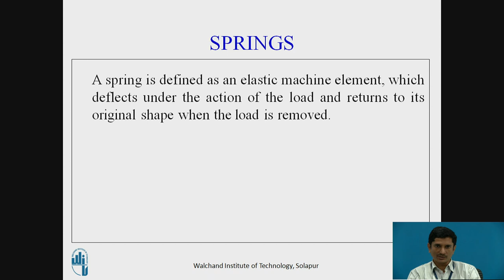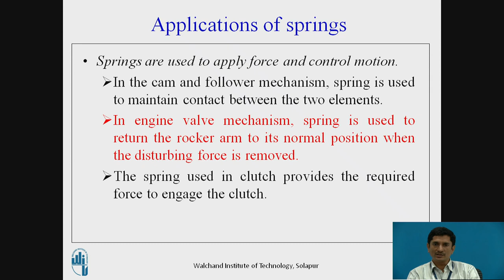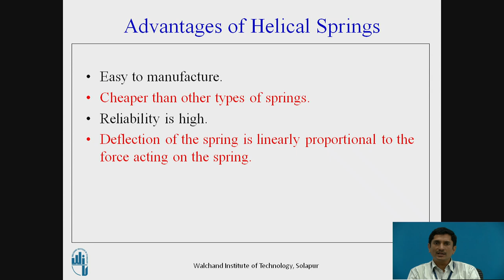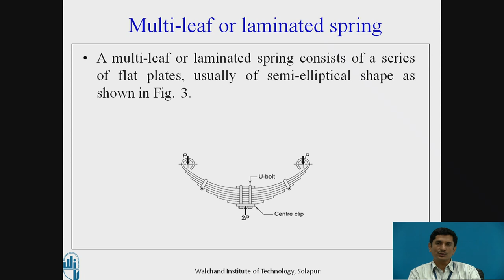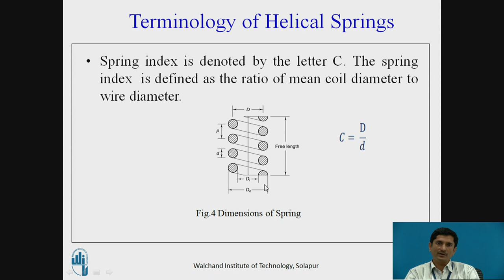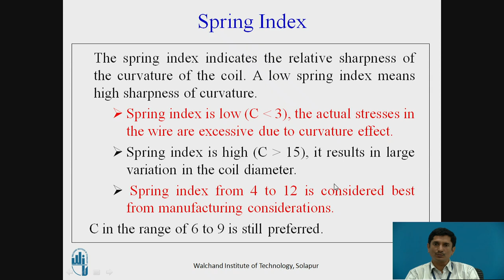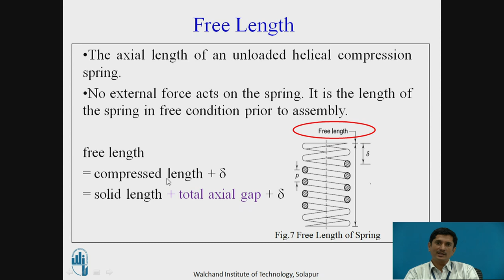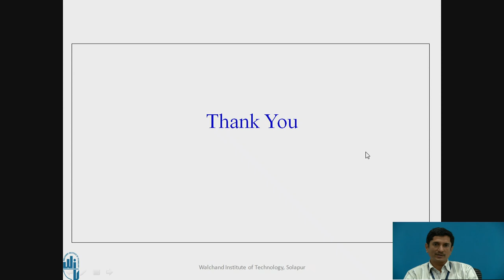Design of Springs Part I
Dr. B. B. Deshmukh
Professor